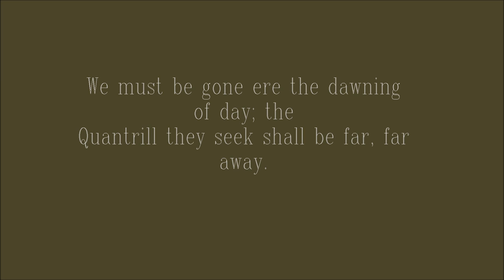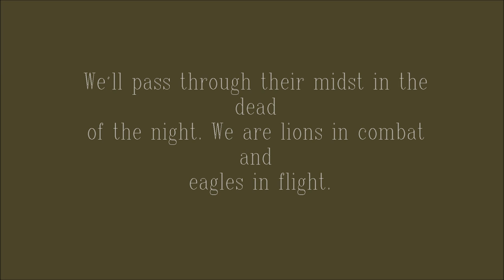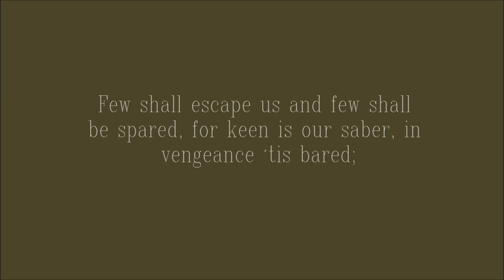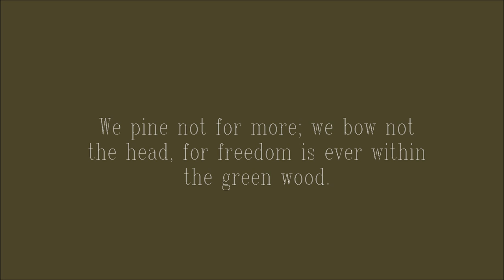"A Call to Quantrill"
This is the first song on the CD A REBEL IN THE WOODS "A Call to Quantrill.  All of these songs are original to the Border Wars of Missouri and Kansas and done by Cathy Barton, Dave Para, Bob Dyer. It is presented with pictures of Quantrill's Raiders and their reunions.